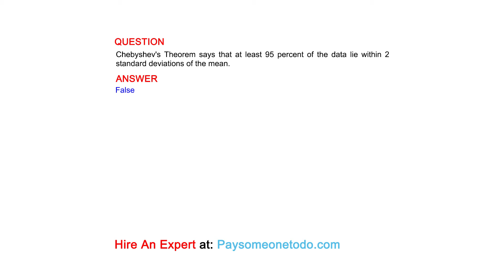Chebyshev's Theorem says that at least 95 percent of the data lie within 2 standard ...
QUESTION
Chebyshev's Theorem says that at least 95 percent of the data lie within 2 standard deviations of the mean.